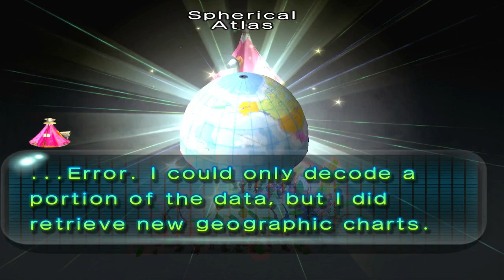Pikmin 2 - Day 2 - First Cave! - (No Commentary) - (Nintendo Switch)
The link to the playlist of my playthrough of Pikmin 1 or others are below.

In Day 2, Olimar and his co-worker Louie venture further into the cold lands, after breaking a wall, they found a mysterious hole...

00:00 Valley of Repose
09:50 Emergence Cave
10:48 Sublevel 1
14:28 Final Level (Sublevel 2)
16:17 New Pikmin type
19:42 New power-up
20:54 Cave results
21:20 Valley of Repose again
22:50 End of the day

Pikmin 2 is a real-time strategy game published by Nintendo.
It originally came out on the Gamecube in 2004.
There was also a New Play Control! version of it for the Wii in 2009.